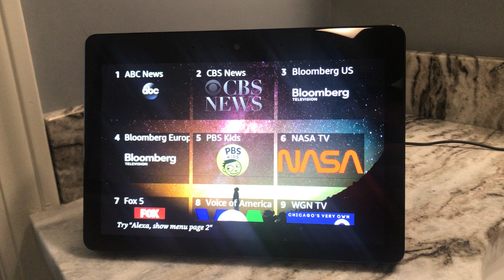Live TV, Shows & Movies - Best Kitchen Smart Display - Echo Show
While there are some limitations on what you can watch (for instance no Netflix), it’s been more than enough for me. And there are plenty of free options too!

Steam Player, for example, costs nothing and can be used to watch over 215 live channels, including ABC, CBS News, CBS Sports, Bloomberg, Fox, and PBS Kids. Just say, “Alexa, play CBS Sports using Stream Player“.

If you’re interested instead in watching a specific TV show or movie, Tubi offers thousands of titles for free, including The Big Short, Blood Diamond, The Road to Perdition, and Shrek. Just say, “Alexa, play The Big Short on Tubi“.

For those who already have paid subscriptions to Amazon Prime Video or Hulu, you can link your accounts and watch everything those services have to offer directly on your Echo Show.

Pretty awesome.